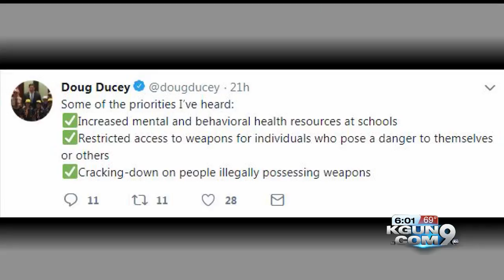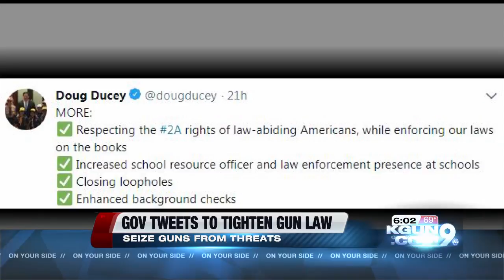Gov Ducey may back laws to seize guns from dangerous people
His tweets talk about gun changes